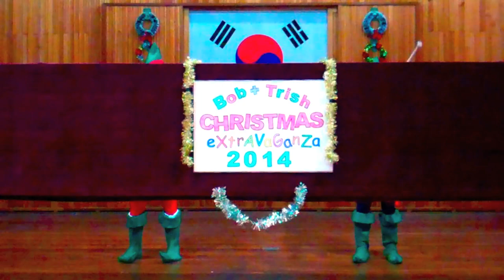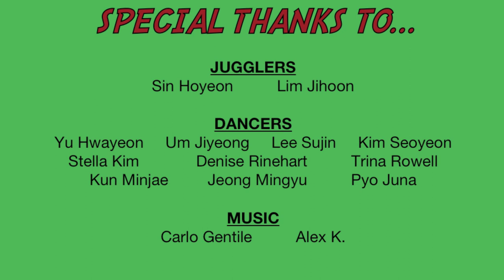Bob and Trish | Christmas Juggling Video (2014)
Our 5th Annual Cheesy Christmas Video… filmed in South Korea.

Santa + Juggling + Acrobatics + Unicycle + Elves + Dancing + Singing +Taekwondo = Merry Christmas!